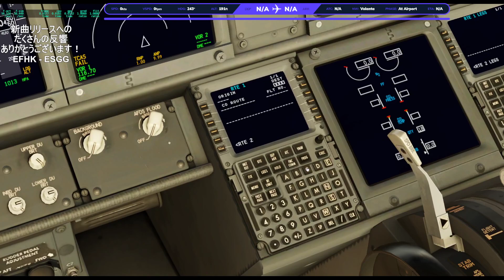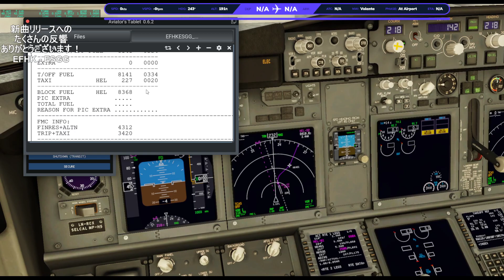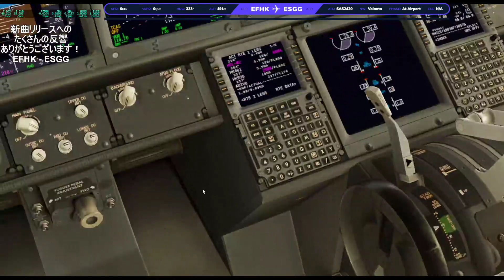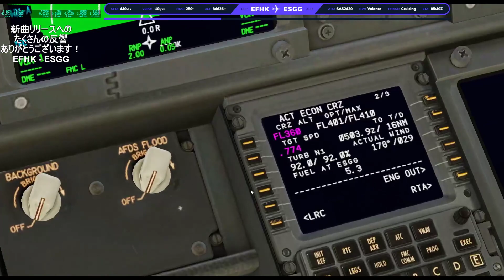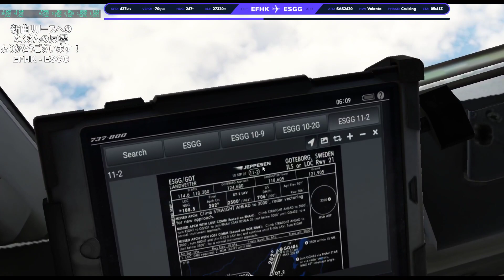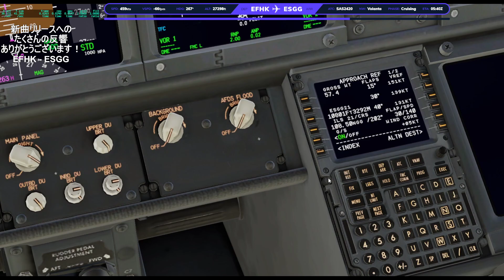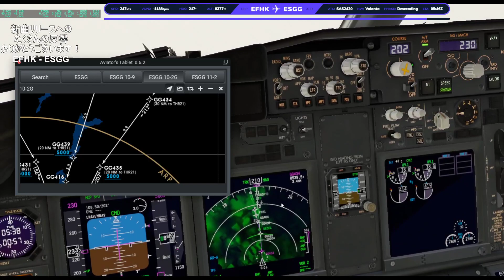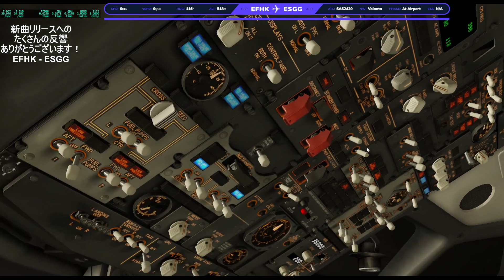[Twitch Archive] X-Plane12.06br1 | Zibo B738 | EFHK - ESGG | VATSIM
Many thanks for the ATC services, EFHK_TWR and ESGG_E_APP!
I really appreciate that.

7月27日の配信アーカイブです。6月からTwitchにて配信しておりますので、そちらのフォローもよろしくお願いします。

当配信のエンディングテーマ"Sunset in Summer"が各定額音楽サービス、Bandcampで配信中です。ご視聴、ご購入のほどよろしくお願いします。

最新の設定や使用プラグインは以下で更新しています。

↓読んでね
EFHK - ESGG (ヘルシンキ・ヴァンター空港 - ヨーテボリ空港)

Fleet
B737-800X Zibo Mod v4.00 RC2.9

Livery

Scenery

=== !! 【Support Me】 !! ===
以下の音楽作品を聴いて頂くことでもサポートに繋がります。よろしくどうぞ！

字数の関係上、Twitch配信ページのほうに最新情報を記載しております。

ドネーション(寄付)の他、Spotify, Apple Musicにある音楽作品を聴いていただくことで、配信者のサポートになります。他の定額音楽配信サービスでも配信していますので「Tetsuya Tanaka」で検索してみてくださいね。

===【重要】===
シミュレータータイトルとはいえ、お遊びでやっているものです。実機のオペレートではやらないことも多々やります。重視しているのは楽しんでプレイして、楽しく皆さんと会話することですので、以下のようなコメントはサクっと切っちゃうこともあります。

・専門的な事項・知識の一方的な指摘
・参加コミュニティの違反行為
・会話になりようがない一方的すぎるチャット
・ネガ探し
・悪意があるととれるコメント
・礼節が著しく欠けていると思わしきコメント(挨拶もなくいきなり文句を書く、リクエストだけ書く、嘘をつく、敬語が使えない等)
・過度な誹謗・中傷
・マウンティング

当配信では、一度非表示になった方を戻すことはありません。

また、クレクレ君的コメント(アドオンのインストール方法の初歩、明らかに質問者さんが動こうとしていないと思われる場合など)は即消し＆スルーします。付属のドキュメントをお読みくださいませ。

I will BLOCK some comments include with 1-way promotions, attacking someone or something too much, completely nonsense to my stream(asking age,body type or some like that). And I play flightsim very casually so would you please stop obtruding your knowledge of aircraft or aviation rules to me.Thank you.

=== [Music, Images etc] ===